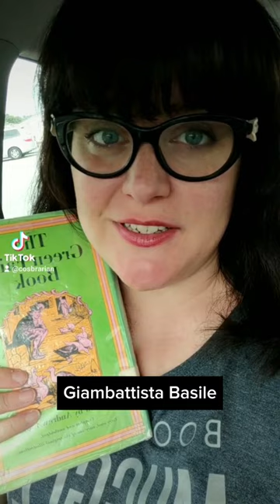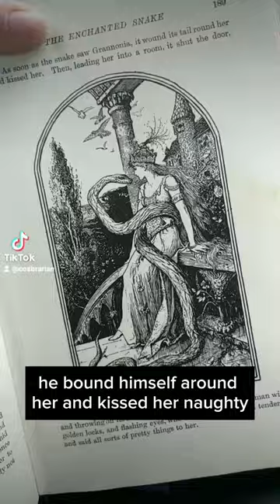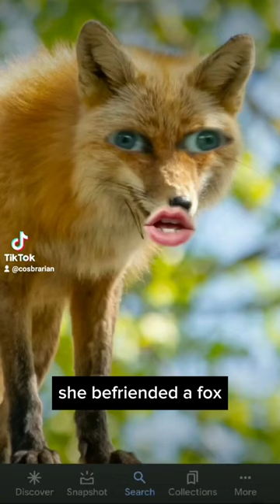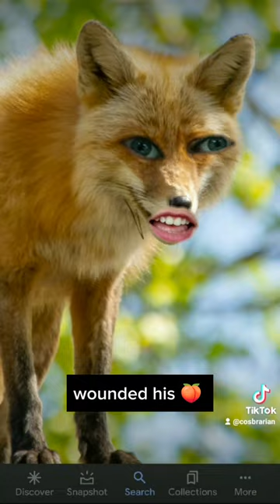The Enchanted Snake (Andrew Lang)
A serpentine animal bridegroom from Italy, with shades of Hans My Hedgehog.

Source: The Green Fairy Book by Andrew Lang

~* Production Info *~
Adapted and performed by: Liz Gotauco, aka Cosbrarian
FUFT Logo by MarvelRevision
FUFT Musical themes orchestrates by Danny K Bernstein